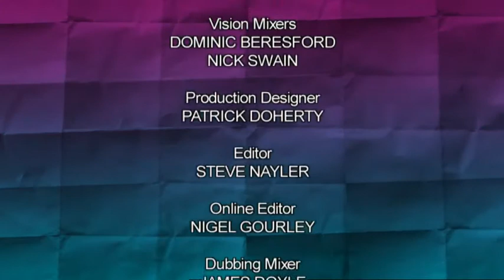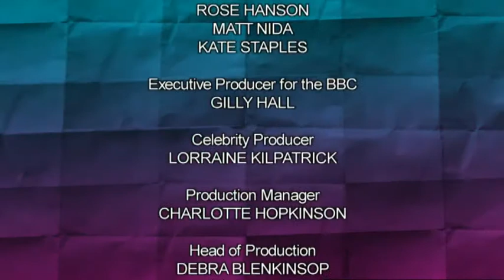Would I Lie To You S04E01